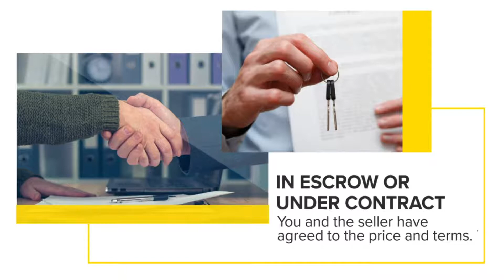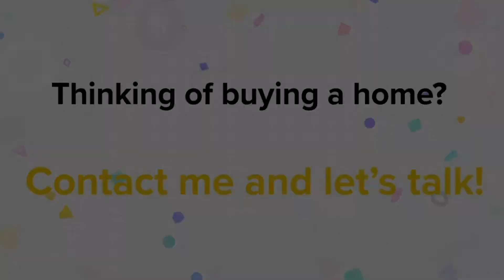The Home Buying Process Explained.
A short video on the home buying process explained.